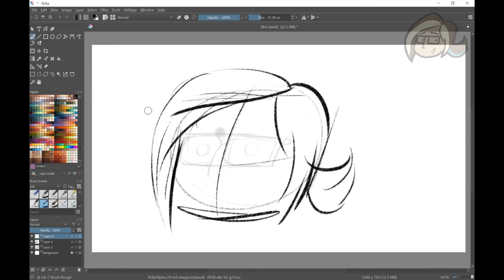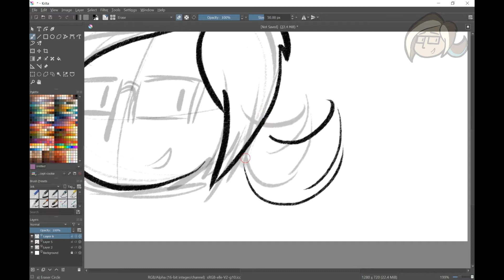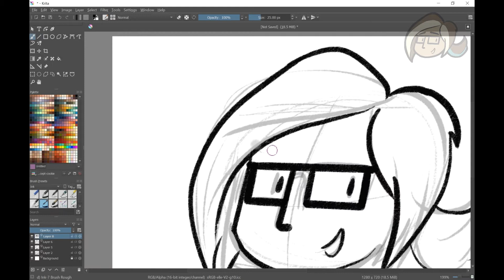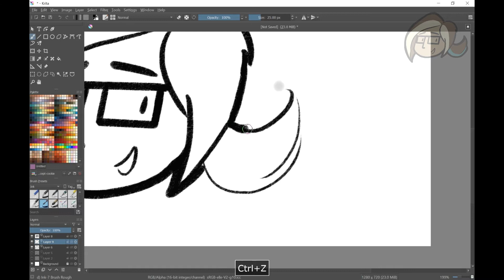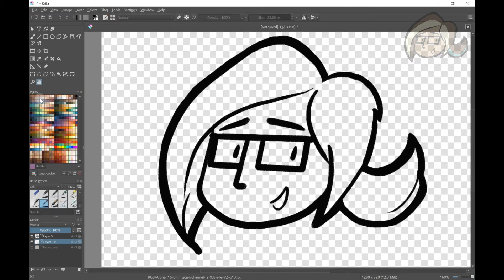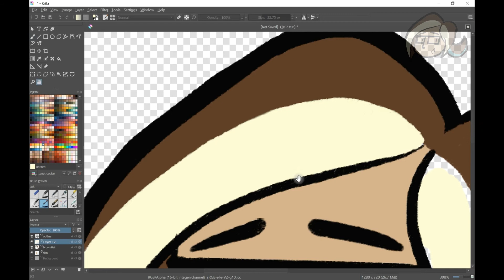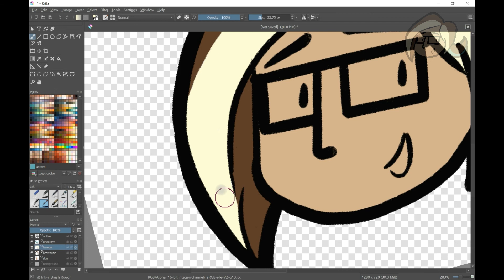My New Icon! Time Lapsed Digital Illustration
I can screen record now! And I've been drawing digitally!
Watch me struggle to draw the simplest thing and talk about how awkward drawing tablets are.
I'm so happy to have a new icon and a little animated intro/ending! I miss animating! I'll be doing that a lot, now! What do you want to see animated or illustrated???

Welcome! I do art and stuff!
Follow along with daily craft videos and engage in discussion posts and polls on social media!

Here's My Website AKA My Portfolio:
Everything Is Organized and Easy To Find!

Email, Just In Case!